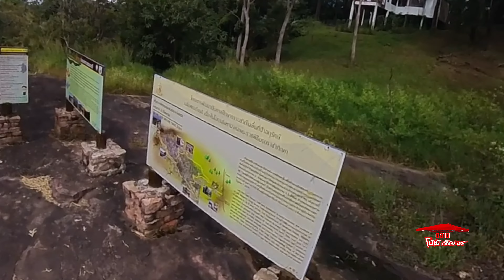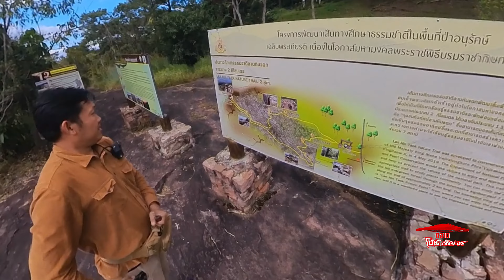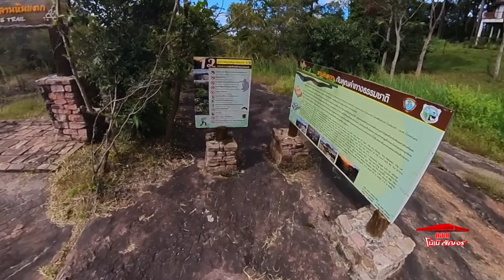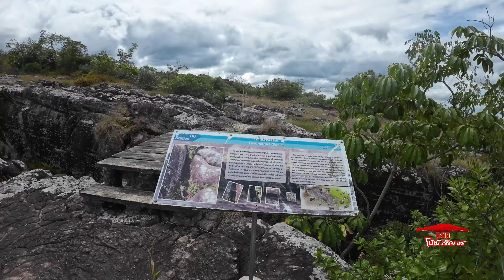A EP52.1 อุทยานแห่งชาติ ภู หิน ร่อง กล้า ลาน หิน แตก